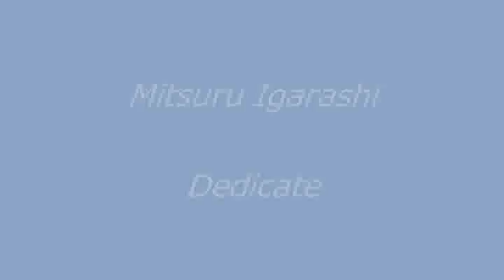Mitsuru Igarashi - Dedicate